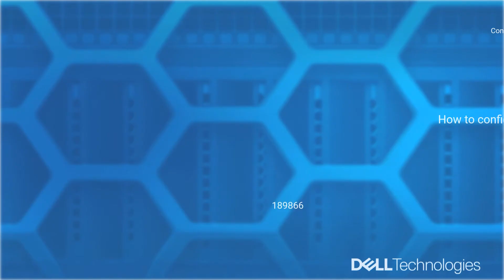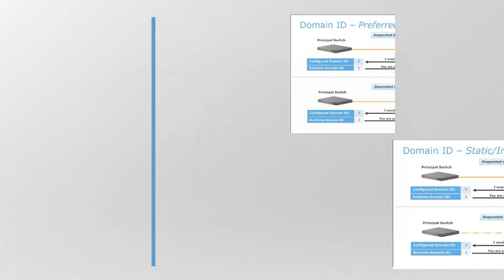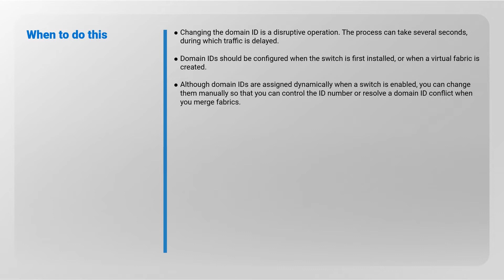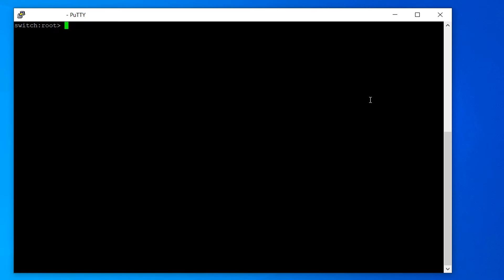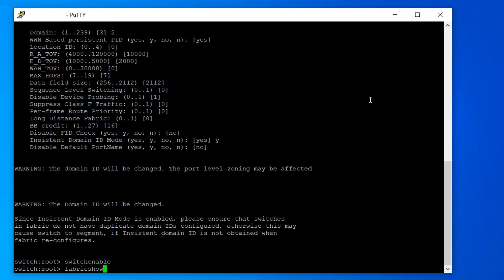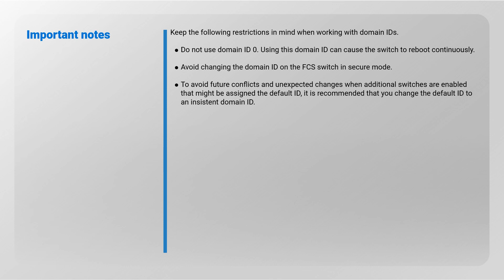How to configure Domain ID on a Connectrix Brocade Switch B-Series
Learn to configure the unique Domain ID each switch in fabric is identified by. This video will demonstrate this on a Connectrix Brocade B-Series Switch.